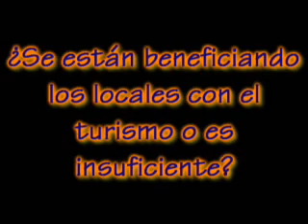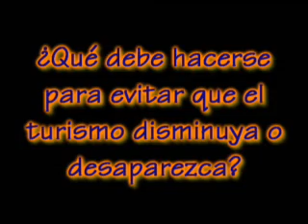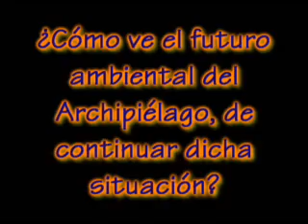ENTREVISTAS - Remigio Smith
Entrevista para el programa MEDIA HORA con Remigio Smith, empresario turístico local, acerca de la problemática del Archipiélago